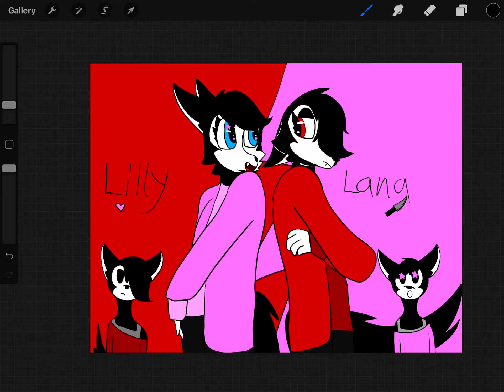The difference between Lily and Lana